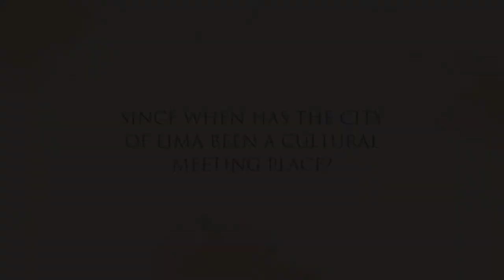[ENG] Cultures of Ancient Peru | 6. Lima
Since when has the city of Lima been a cultural meeting place?
Audiovisual Production: Catorce & Seis
Original Script: Museo Larco / Julio Rucabado
English Version: Ministry of Foreign Affairs of Peru
Photographs: Archivo Museo Larco; Rommel Ángeles; Gonzálo Cáceres; Fidel Carrillo; Javier Lizarzaburu; Joaquín Narváez; Lizardo Tavera; Luis Felipe Villacorta O.; Walter Wust; Google Earth; PROMPERÚ / Ernesto Benavides; Sebastián Castañeda, Richard Hirano, Carlos Ibarra, Fernando López, Yayo López, Favio Ovalle, Christopher Plunkett, John Prado, Leslie Searles, Walter Silvera, Gihan Tubbeh.
Voice: Ulla Holmquist
*DETAIL OF PHOTO CREDITS*
- Distrito de San Isidro, Lima: © Fernando López / PROMPERÚ
- Plaza Mayor de Lima: © Gihan Tubbeh / PROMPERÚ
- Negritos de Huánuco en Pasacalle Celebra Perú 2010 © Ernesto Benavides / PROMPERÚ
- Procesión del Señor de los Milagros en Plaza Mayor de Lima: © Walter Silvera / PROMPERÚ
- Vista aérea de la ciudad de Lima, e imagen sobrepuesta del río Rímac y sistema de canales y acequias prehispánicas: © Google Earth y basado en “Canales de Surco y Huatica, 2000 años regando vida” de Javier Lizarzaburu (2018).
- Malecón de Miraflores: © Leslie Searles / PROMPERÚ
- Malecón de Miraflores: © Carlos Ibarra / PROMPERÚ
- Bahía de la Reserva Nacional de Paracas: © Sebastián Castañeda / PROMPERÚ
- Playa Esmeralda, Balneario de Colán, Piura: © Christopher Plunkett / PROMPERÚ
- Paisaje del distrito de Laraos, en la provincia de Yauyos, Lima: © Yayo López / PROMPERÚ
- Colchón de nubes en el sitio arqueológico de Rúpac, Lima: © John Prado / PROMPERÚ
- Paisaje del distrito de Tanta y Nevado Pariacaca, Huarochirí: © Richard Hirano / PROMPERÚ
- Atardecer en Talara, Piura © Favio Ovalle / PROMPERÚ